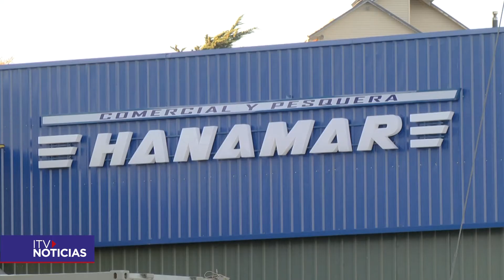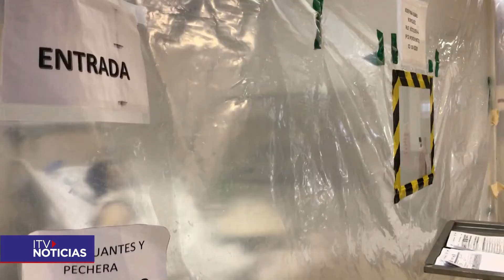REPORTE COVID EMPRESAS